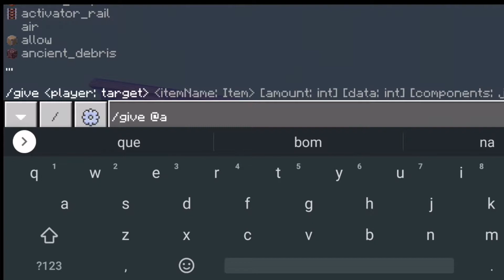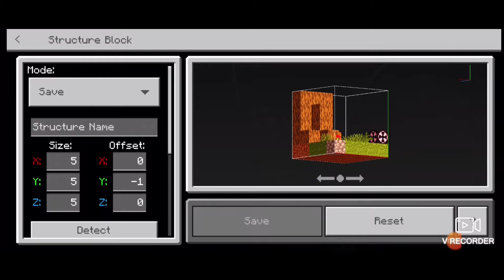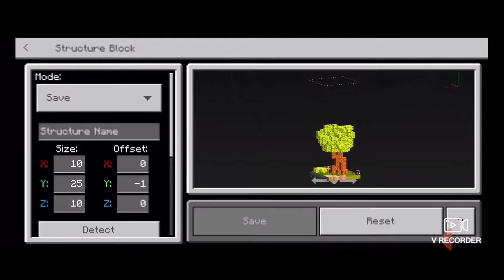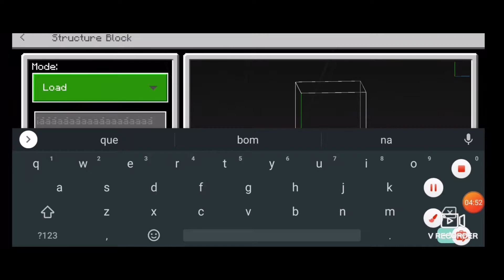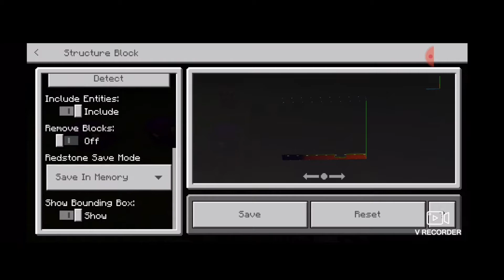Tutorial de Minecraft - como copiar e colar construções com structure block